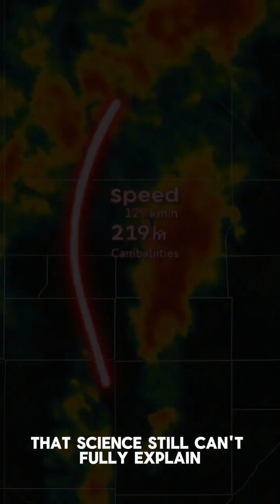Reverse Tornado?! Nature Just Broke Its Own Rules!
A tornado spinning backwards? Yes, this real phenomenon shocked scientists and left viewers speechless. Nature’s glitch caught in 4K!